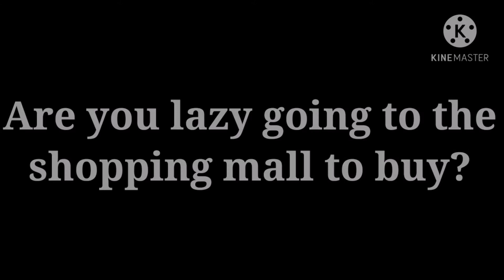Shopkins Movie: Shopee (Trailer)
Finally. The trailer of the Shopkins Movie: Shopee. Thanks to those people for voting this movie which will marked as my 3rd Movie Since Angry Birds Movie: Jurong Bird Park (1st) and Lalaloopsy Movie: Jewel Changi Airport (2nd)

What do you guys think about the movie? Let me know the comments below.